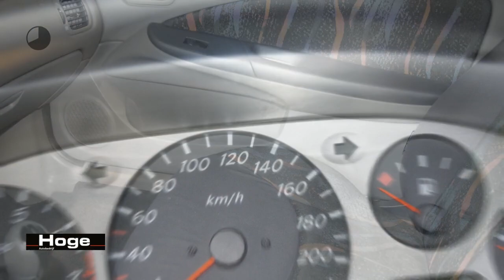Nissan Almera 1.5 Luxury Airco Lichtmetaal All in Prijs Inruil Mogelijk!